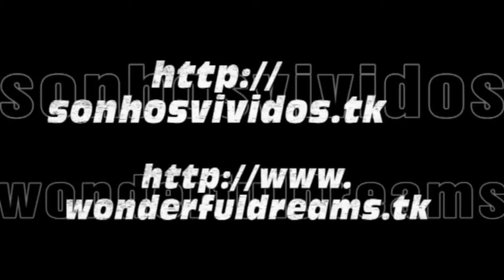Заансе Сханс(Zaanse Shans)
Зансе-Сханс, або Заансе-Сханс (нід. Zaanse Schans) - невелике село, музей просто неба. Розташоване уздовж річки Зан, неподалік міста Заандам у муніципалітеті Занстад у Північній Голландії